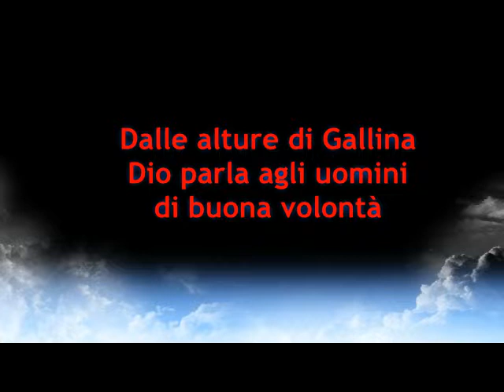Dalle alture di Gallina Dio parla agli uomini di buona volontà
Ascolta la voce di Dio, rimbomba, ma ti vuole bene. Le foto dalle alture di Gallina (RC) sono di Salvatore Marrari del 6 gennaio 2015 alle ore 15:30